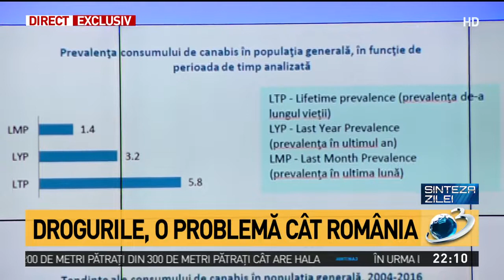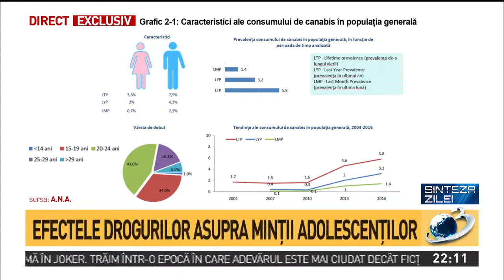Drogurile, o problemă cât România. Care este vârsta de debut a consumului de cannabis la noi în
Drogurile, o problemă cât România. Care este vârsta de debut a consumului de cannabis la noi în țară.